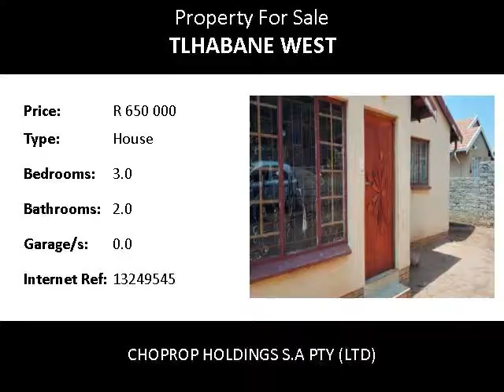3.0 Bedroom House For Sale in Tlhabane West, Rustenburg, South Africa for ZAR R 650 000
Bedrooms: 3.0
Bathrooms: 2.0
Garages: 0.0
Price: R 650 000

Property Description:

House that offers, 2 beautiful bathrooms and a specious 3 bedrooms,very neat yard